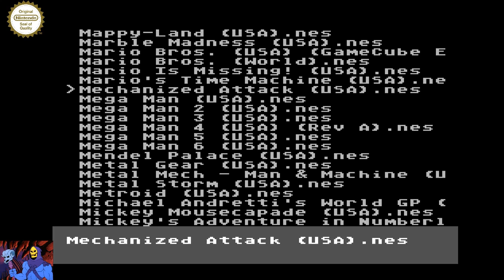Retro session 10-24-18 Super Mario Bros. 2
playin' some games